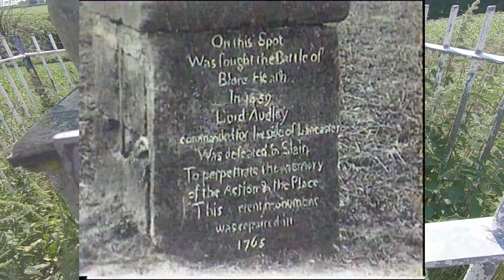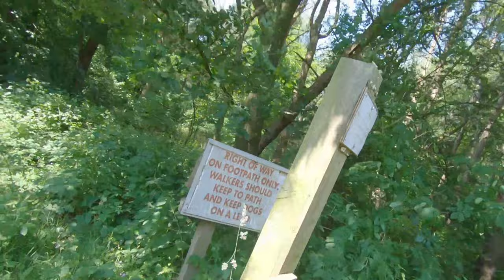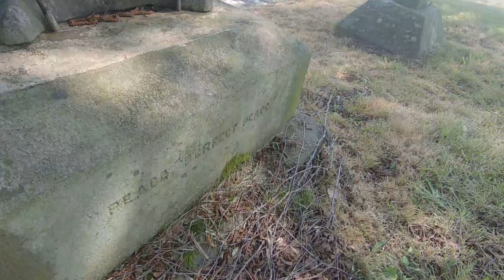The Battle of Blore Heath - Hiking And History #15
Join me as I visit the field where the battle of Blore Heath was fought back in 1459 and tell the story of the second major battle of the Wars of the Roses. I gain access to the field itself, find the spot where Lord Audley, commander of the Lancastrians, was killed, and visit the church tower where legend has it, Queen Margaret of Anjou watched the battle.